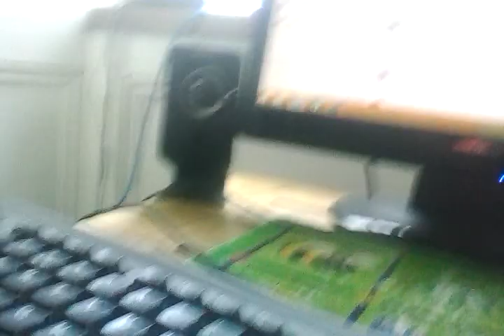Truth or dare!!!